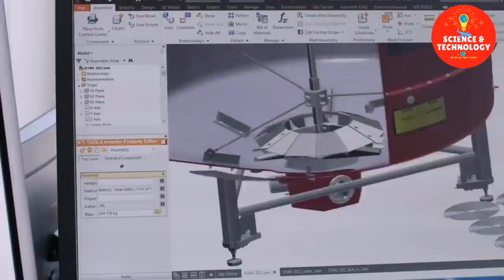How to Feed Numerous Calves (Young Cow or Bull) and Piglets (Young Pig)? Modern Technology Feeder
How to Feed Numerous Calves (Young Cow or Bull) and Piglets (Young Pig)?

I just making compilation of this video. If you are the owner, send me a comment on the video. I will follow your request as soon as read. Thank you